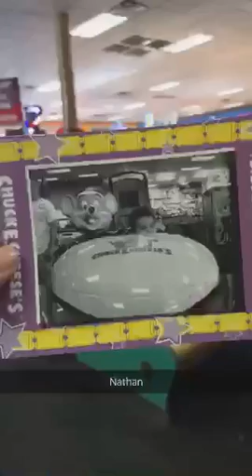March 25, 2016